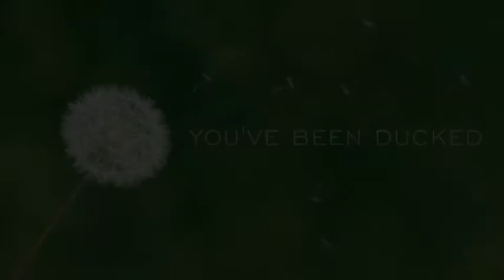Jayjay And Snoopy Funny Movie (trailer)